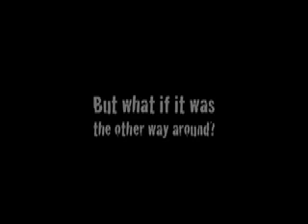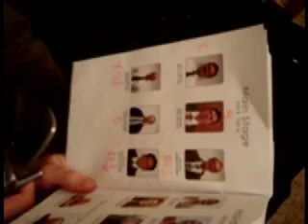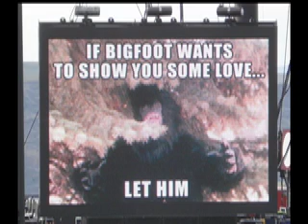What if Girls asked out Guys?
Ever wonder how life would be if girls asked the guys out?